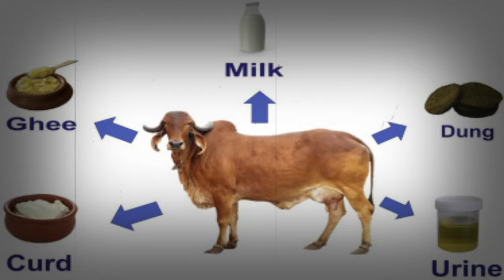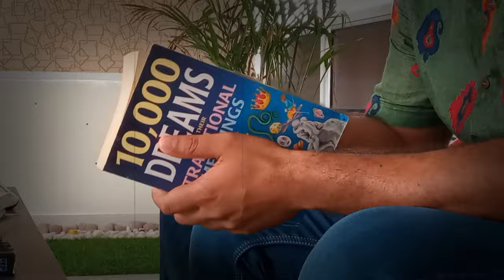Sapne me gobar dekhna | सपने में गोबर साफ करना | cow dung in dream | HindiGranth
सपने में गोबर देखना | Sapne me gobar dekhna | sapne me gobhar dekhne ka matlab | Hindigranth

सपने में गोबर देखना, सपने में गोबर से लीपा हुआ देखना,
सपने में खुद को गोबर उठाते हुए देखना, सपने में गोबर का गोवर्धन देखना,
सपने में भैंस का गोबर देखना, सपने में गोबर की खाद देखना,
सपने में भैंस और गोबर देखना, सपने में गोबर के उपले देखना,
सपने में गोबर से घर को लिखते हुए देखना, sapne me gobar dekhna,
sapne me gobar ke uple dekhna, gobar dekhna sapne me,
sapne me gobar ka dher dekhna, sapne me gobar lipa dekhna,
sapne me gobar me pair dekhna, sapne me gobar ka kanda dekhna,
sapne me cow ka gobar dekhna, sapne me gobar se lipte dekhna,
sapne me gaye ka gobar dekhna, sapne me gaay ka gobar dekhna,
sapne me gobar k uple dekhna, sapne me gobar dekhna in hindi,

दोस्तों हाल ही में क्या आपने सपने में गोबर के उपले बेचे है या सपने में आप गोबर में नहा रहे थे  या आप गोबर से जुड़े सपनो का सही अर्थ खोज रहे है तो आज आपकी खोज पूरी होने वाली है, क्योंकि आज के इस विडियो में हम आपको गोबर से जुड़े सभी सपनो के सही अर्थों को बताने वाले हैं

साधारण अर्थ की बात की जाये तो सपने में गाय का गोबर देखना एक शुभ सपना माना जाता है और यह सपना इस बात की ओर संकेत करता है की आने वाले समय में आपको व्यापार में बहुत बड़ा धन लाभ मिलने वाला है। साथ ही यह सपना इस बात की ओर संकेत करता है की आने वाले समय में आपके निवेश में बहुत अधिक वृद्धि होने वाली है।

सपने में आप अपने आपको गोबर से नहाते हुए देखते है तो यह सपना एक अशुभ सपना माना जाता है और यह सपना इस बात की ओर संकेत करता है की आने वाले समय में आपके मन सम्मान में कमी आने वाली है। साथ ही यह सपना शारीरिक कष्ट की ओर भी संकेत करता है। एसा सपना देखने वाले व्यक्ति को भगवान् शिव की उपासना करनी चाहिए ताकि सपने के बुरे प्रभावों को कम किया जा सके।

सपने में आप देखते है की आप अपने घर को गोबर से लीप रहे है तो यह सपना एक शुभ सपना माना जाता है और यह सपना इस बात की ओर संकेत करता है की आने वाले समय में आपको मेहमानों की ओर से आर्थिक लाभ मिलने वाला है। साथ ही यह सपना परिवार में बढ़ते हुए प्रेम का भी संकेत देता है। एसा सपना देखने वाले व्यक्ति को भगवान् श्री कृष्ण जी की उपासना करनी चहिये ताकि सपने के अच्छे प्रभावों को और अधिक बढाया जा सके।

सपने में आप देखते है की आप गोबर के कंडे या उपले बना रहे है तो यह सपना एक शुभ सपना माना जाता है और यह सपना इस बात की ओर संकेत करता है की आने वाले समय में आपको धन लाभ होने वाला है। अगर आप सपने में थेपड़ियों का ऊंचा पहाड़ देखते है तो इसका अर्थ की जल्द ही आपको खोया हुआ खजाना मिल सकता है ।
एसा सपना देखने वाले व्यक्ति को भगवान् लक्ष्मीनारायण जी की पूजा करनी चाहिए ताकि सपने के अच्छे प्रभावों को और अधिक बढाया जा सके।

सपने में आप देखते है की आप गोबर के उपले बेच रहे है तो यह सपना एक शुभ सपना माना जाता है और यह सपना इस बात की ओर संकेत करता है की आने वाले समय में आप परिवार के साथ किसी धार्मिक आयोजन का हिस्सा बनने वाले है। जिसके कारण आपका नाम समाज में ऊँचा होने वाला है।
एसा सपना देखने वाले व्यक्ति को भगवान् विष्णु की उपासना करनी चाहिए ताकि सपने के अच्छे प्रभावों को और अधिक बढाया जा सके।

सपने में आप देखते है की आप गोबर के उपलों को बीन कर एक जगह इकठ्ठा कर रहे है तो यह सपना एक शुभ सपना माना जाता है और यह सपना इस बात की ओर संकेत करता है की आने वाले समय में आपको आपके पुराने निवेश से लाभ होने वाला है। एसा सपना देखने वाले व्यक्ति को भगवान् शिव की पूजा करनी चाहिए ताकि सपने के अच्छे प्रभावों को और अधिक बढाया जा सके।

सपने में आप देखते है की आप गोबर को सर पर उठा कर ले जा रहे है तो यह सपना एक शुभ सपना माना जाता है और यह सपना इस बात की ओर संकेत करता है की आने वाले समय में आपके जीवन में बहुत सारे धन योग बनने जा रहे है।
एसा सपना देखने वाले व्यक्ति को माता पार्वती की पूजा करनी चाहिए ताकि सपने के अच्छे प्रभावों को और अधिक बढाया जा सके।

सपने में आप देखते है की आप किसी रास्ते से जा रहे है और आपका पैर अचानक से फिसलता है और आप गिर जाते है जिसके कारण आपके सारे कपड़ों पर गोबर लग जाता है तो यह सपना एक अशुभ सपना माना जाता है और यह सपना इस बात की ओर संकेत सकता है की आने वाले समय में समाज में आपका मन सम्मान कम होने वाला है। साथ ही यह सपना किसी बड़ी मानसिक परेशानी की ओर भी संकेत करता है।

सपने में गोबर का ढेर देखना एक शुभ सपना माना जता है और यह सपना इस बात की ओर संकेत करता है की आने वाले समय मे आपको कार्यक्षेत्र में बड़ी सफलता मिलने वाली है। यदि आप किसान है और आप सपने में गोबर का ढेर देखते है तो यह सपना इस बात की ओर संकेत करता है की आने वाले समय में आपकी फसल बहुत अच्छी होने वाली है।
एसा सपना देखने वाले व्यक्ति को भगवान् श्री कृष्ण जी की पूजा करनी चाहिए ताकि सपने के अच्छे प्रभावों को और अधिक बढाया जा सके।

सपने में गोबर से बना हुआ घर देखना एक शुभ सपना माना जाता है और यह सपना इस बात की ओर संकेत करता है की आने वाले समय में आपके जीवन में बहुत ज्यादा प्रगति होने वाली है। यदि सपने में आप गोबर से बना हुआ घर गिरते हुए देखते है तो यह सपना एक अशुभ सपना माना जाता है और यह सपना इस बात की ओर संकेत करता है की आने वाले समय में आपके जीवन में आर्थिक समस्या आने वाली है।